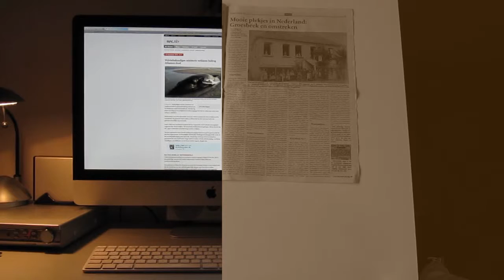AR0221 BK2012 BO1 Environment and Perception Freek Jansen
AR0221-BK2012-BO1
Image, Movement and Experience

Environment and Perception